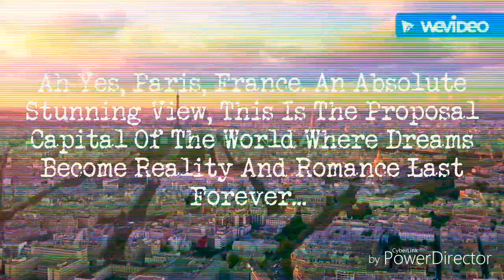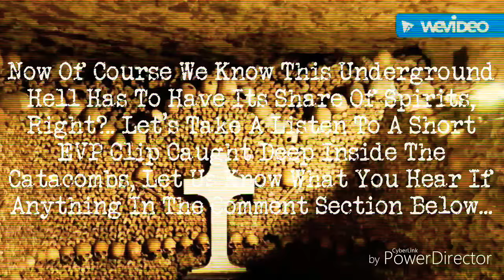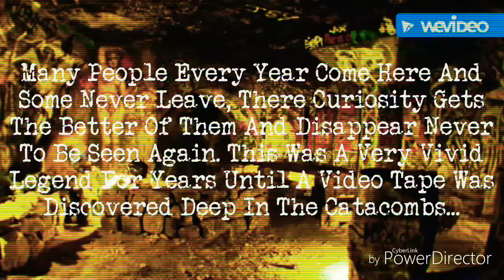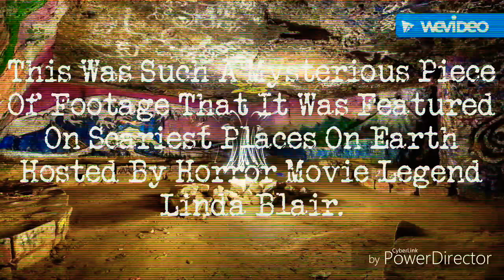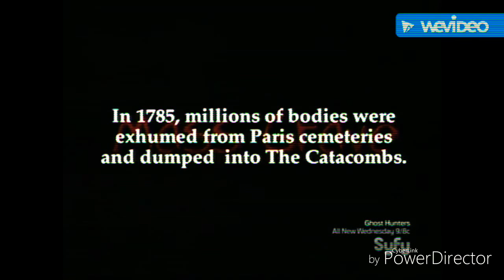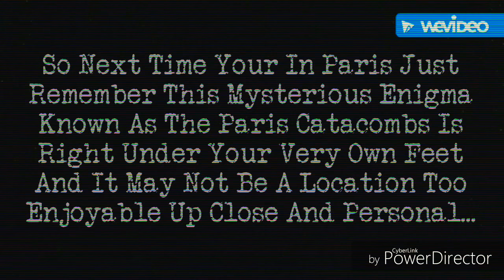Haunted Destinations: The Paris Catacombs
Welcome, Today We Are Taking Another Trip. This Time To Paris But Were Not Seeing The Sights Above Ground We Are Going Underground To The Catacombs In This New Episode Of Haunted Destinations, Buckle Up And Stay Close To The Group You Don't Wanna Get Lost Down Here.. 😈

(We Are Working Out The Issues With The Fonts And Backgrounds, This Should Be The Last Video With These Type Of Issue's. We Appreciate You All Sticking With Us During Our Fixing Of Errors! Thank You All Very Much!)

You Can Also Follow Us On Various Social Media Platforms Such As Facebook And Twitter @TimelessEvil